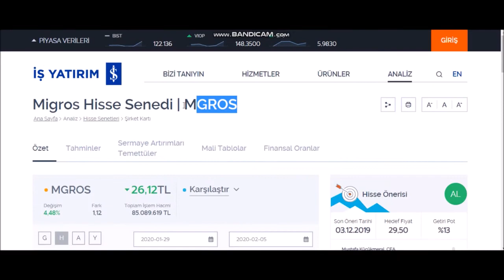05/02/2020 Dünyanın en kısa MGROS analizi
Buradaki yorumlar Yatırım danışmanlığı kapsamında değildir.
Buradaki bilgiler kişisel risk ve getiri tercihlerinize uygun olmayabilir.
Bu nedenle buradaki bilgilerle hareket edenler için risk kendilerine aittir